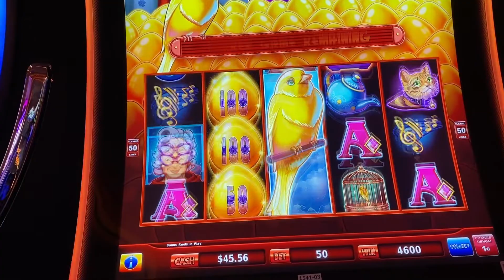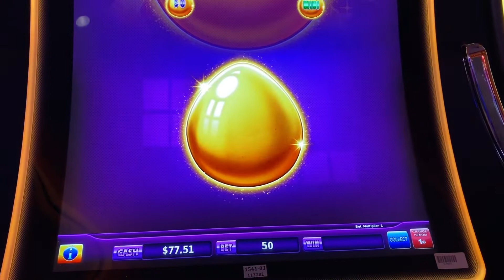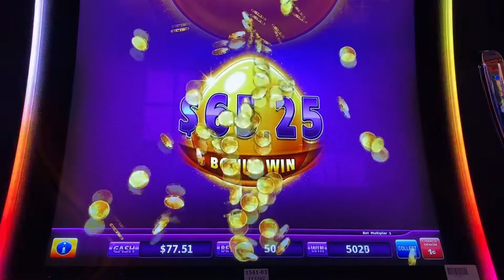SWEET TWEET Beautiful win